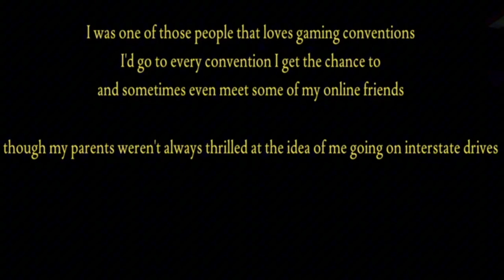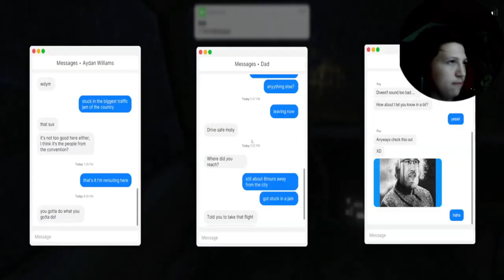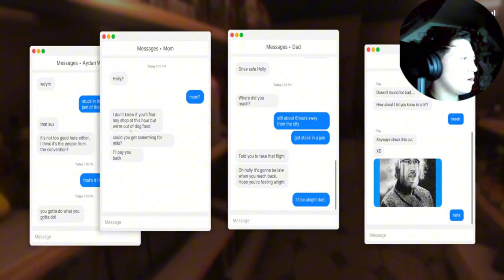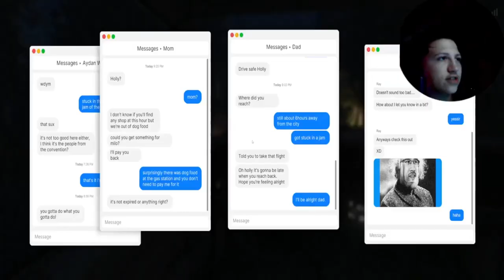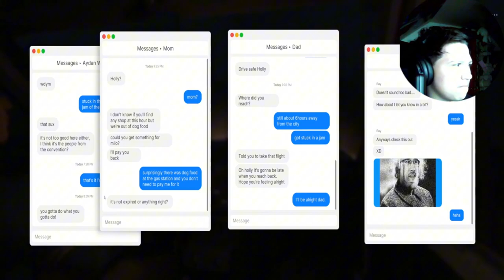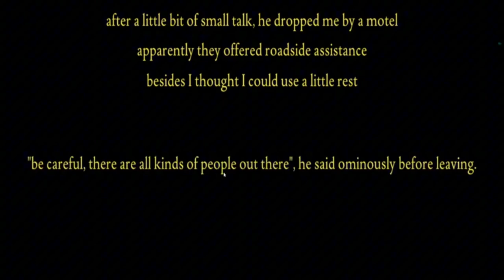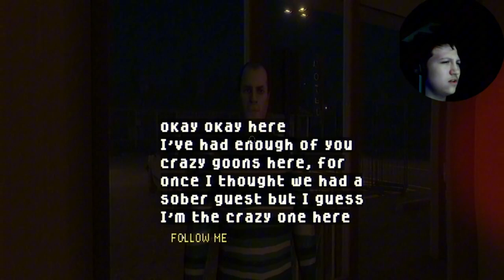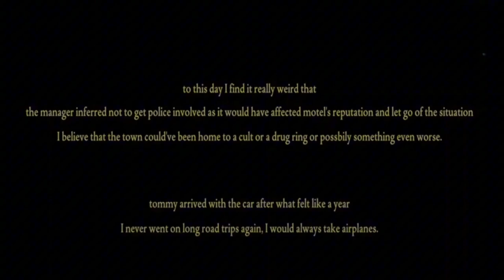IM SEEING THINGS [Fears to fathom norwood hitchhike]